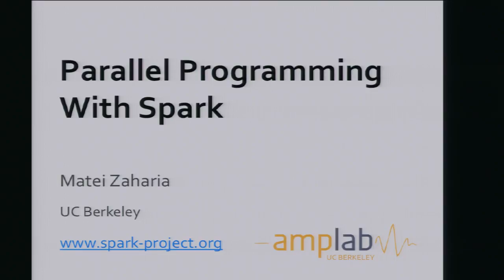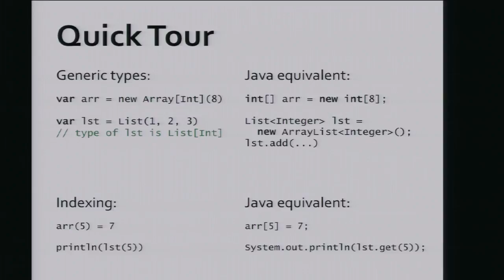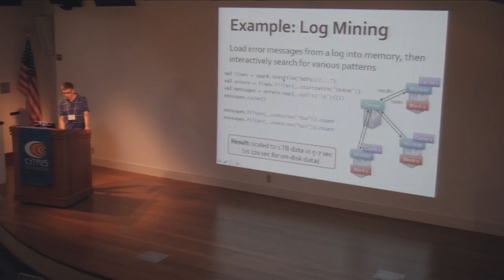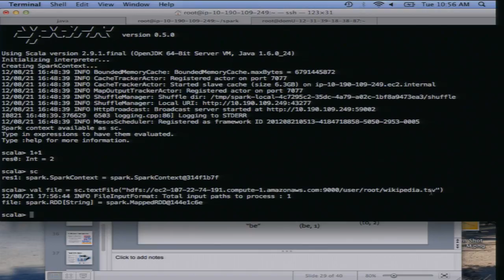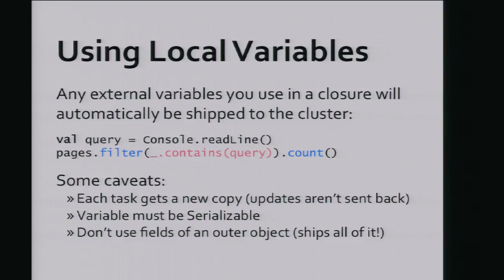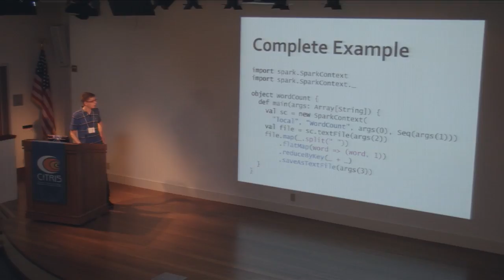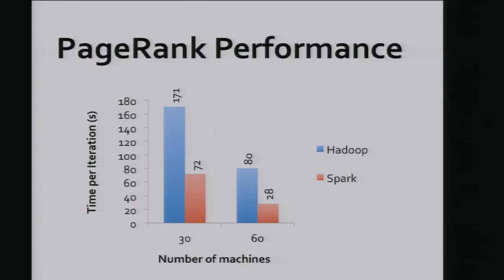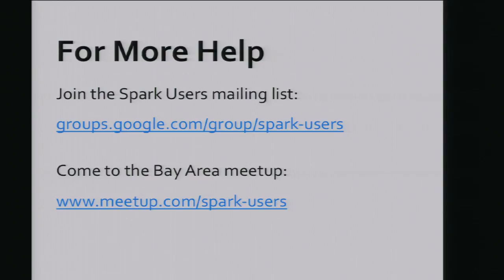Parallel Programming with Spark (Part 1 & 2) - Matei Zaharia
Part 1: A brief intro to Scala and exploring data in the Spark Shell.
Part 2: Writing standalone Spark programs using Scala or Java.